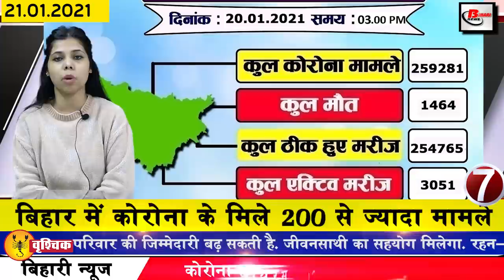Daily Bihar news 21st Jan 2021.Info on Patna AIIMS Bodhi tree,Vaishali,Gaya,Muzaffarpur,Patna Metro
Daily latest Bihar news of all districts in Hindi i.e. 21st  January 2021.Info of patna,Bodhi tree, Vaishali,Muzaffarpur,Universities in Bihar,Patna Airport, 354th Prakash Parv, Patna Metro,gaya

For Government and private Top 5 jobs youtube channels.

1. Dr. Sarvepalli Radhakrishnan Rajasthan Ayurveda University DSRRAU asks for applications for Ayurveda
At the same time, the prescribed age limit for these posts has been fixed from 20 to 40 years, the willing and eligible candidates can fill the application by visiting the official before January 30, as well as all the information related to these posts, also the description burden You can go to the weblink given in
2. New chapters will be added in syllabus from 1 to 12 in Bihar
3. Scientists arrived to investigate the Bodhitree
4. You will get to see a lot in the Bawan Pokhar Temple of Vaishali
5. Street vendors in Bihar will shine now
6. Students from class I to VIII can soon go to school
7. More than 200 cases of corona found in Bihar
According to the information shared by the Health Department, in the last 24 hours of the last day in Bihar, a total of 209 cases have been reported, after which the number of affected people has increased to 259281. Talking about the top 3 districts affected, 105 new cases have been confirmed in the capital Patna, along with 10 cases in Muzaffarpur and 16 cases in Vaishali.
8. After Thursday, frost in Bihar may increase further
After which it was hoped that the people have now got relief from the frost, but it is not going to happen, if the weather scientists agree, after Thursday, once again the cold can catch.
9. Advertisement has to be issued for appointment on contract in Bihar
10. Inauguration of Dawa India generic pharmacy in Vijay Nagar, PatnaAIIMS doctor Prabhat Ranjan explains the benefits of generic medicine.
11. UniversitiesinBihar may be included as NCC course
12. Bihar now fined for driving faster than the prescribed limit
13. Today date is recorded in India's history for several reasons
The NEFA region of Assam (North East Frontier Agency) became Union Territory of Arunachal Pradesh in 1972. India successfully launched an spy satellite of Israel in 2008 and established it in Polar Arbit. Day. West Indian music composer Billy Ocean was born on this day in 1950. Death of renowned Indian scientist Gyanchandra Ghosh in 1959.
14. Patnaairport continues to schedule a new winter
15. 354 Chief Minister Nitish Kumar and other senior leaders arrived to pay obeisance on Prakash Parv
In Patna City, the 354thPrakashParv of Guru Gobind Singh was celebrated in the past, many senior leaders including Chief Minister Nitish Kumar, FaguChauhan arrived on this occasion to be a part of Prakash Parv. On the first day of the festival, Bihar Governor Fagu Chauhan and CM Nitish Kumar also reached here and Bal Leela Gurudwara also arrived and received blessings by offering prayers.
16. IMA accuses government of vaccination
17. Tender continues for laying track of Patnametro
18. Map of Saran, Patna, Tirhut and Munger divisions will change
19. Case registered against 120 chiefs and corporators who withdraw money under PM Awas Yojana
20. It is said that the machinery should be comfortable in the exercise of building a smart city.
Preparations are being made to change the rejuvenation of many districts under the Smart City Project in Bihar, while the details of the amount spent under this scheme have also been released, which has been estimated to cost about 1 thousand crores. is.
21. Bihar's traffic system will be first monitored by IG
22. Shoe stocking will be banned for students of Metric Inter
Bihar Board of Examination Board i.e. Bihar School Examination has issued guidelines for the examination of theoretical subjects for the Inter and Matriculation Annual Examination 2021, under which now the candidates will have to follow several rules during the examination under which they wear shoe stockings in the examination building There is a complete ban on taxation. Students have to arrive at the center ahead of time. Entry will be closed 10 minutes before the exam starts
23. Those who do better in JDU will get a place in the cabinet
24. Important meeting will be held on 21 January at Rabri Devi's residence
25. Indian team announced for England Test series, Prithvi Shaw out
Now the four-Test series between India and England is going to start from February 5, Team India's top 18 has been announced for the first two Tests of the series. In this, Virat Kohli and Ishant Sharma are returning, along with Hardik Pandeyas are also returning. However, T Natarajan and Navdeep Saini have not been included in the 18-member squad. Not only this, Prithvi Shaw has been excluded
26. Patna city declared odf